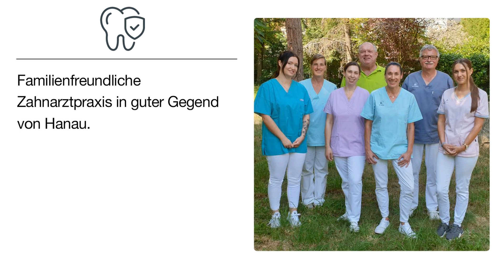Rudolf Schaner MU Dr. Zahnarztpraxis | Zahnarzt in Hanau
Rudolf Schaner MU Dr. Zahnarztpraxis
Alfred-Delp-Str. 21
63450 Hanau